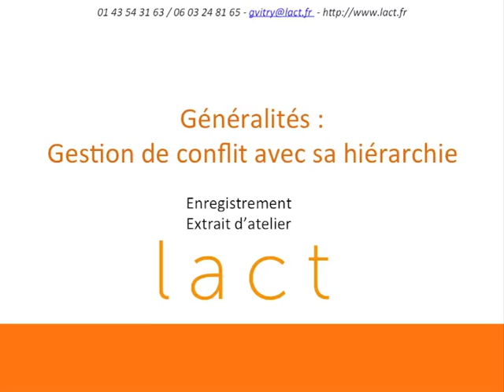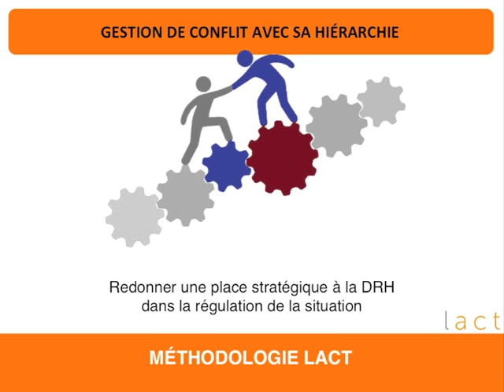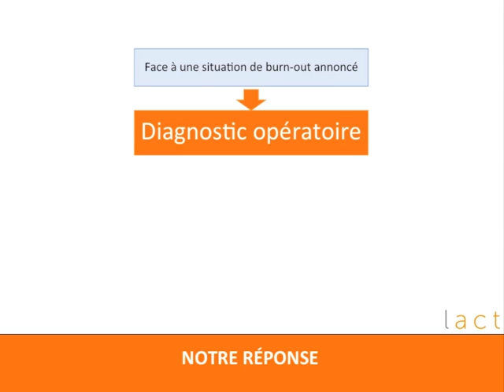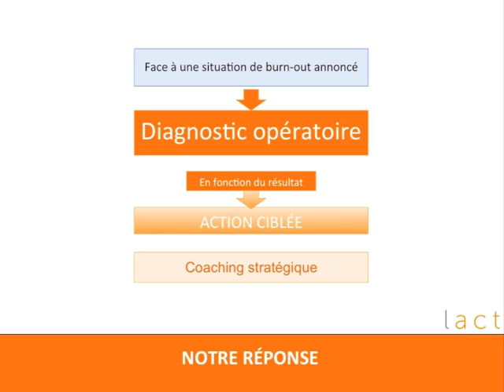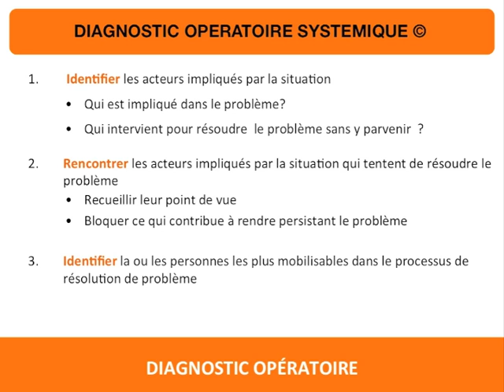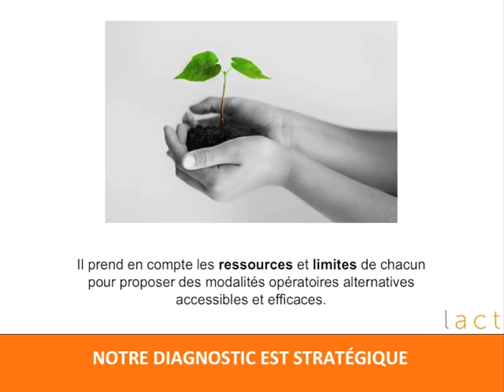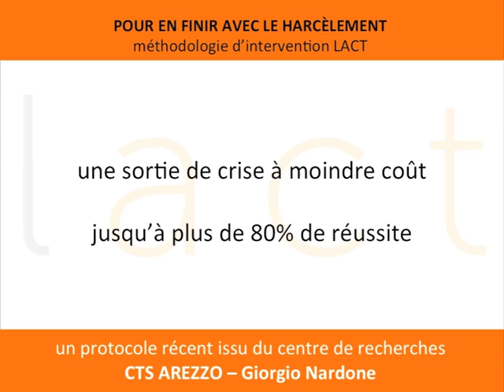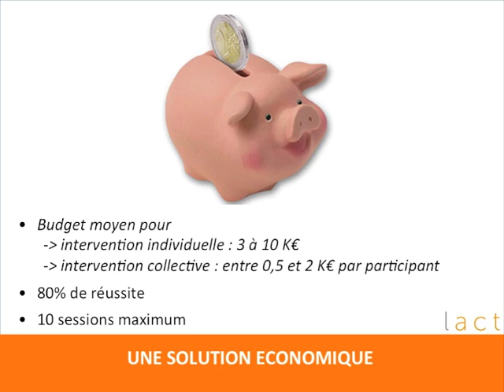Généralités : Gestion de conflit avec sa hiérarchie